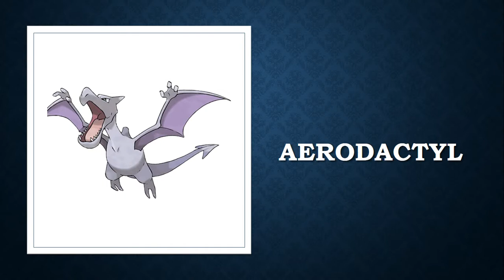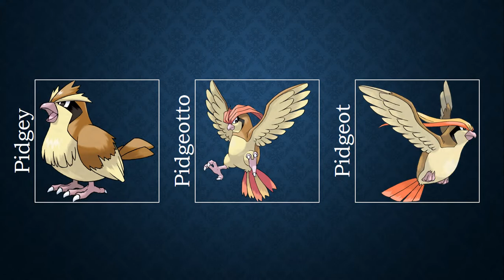The best Pokémon to use in a gym battle against Venonat